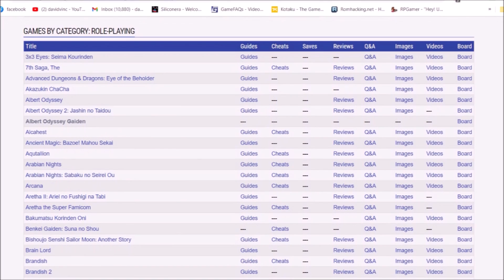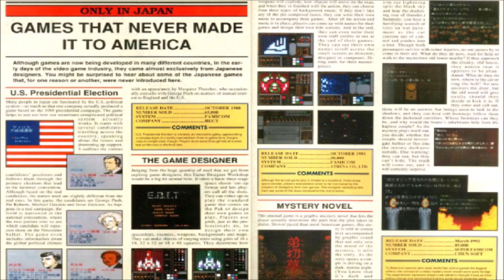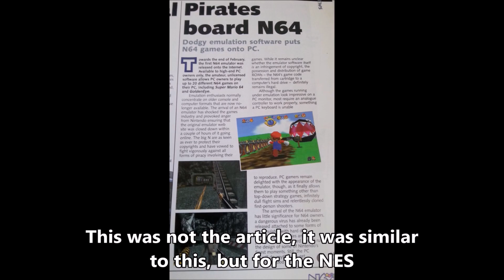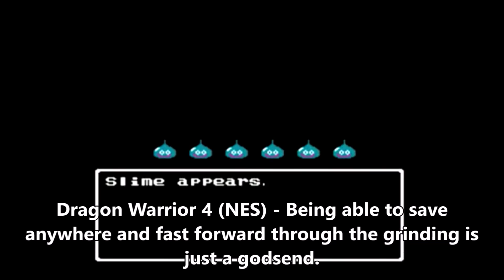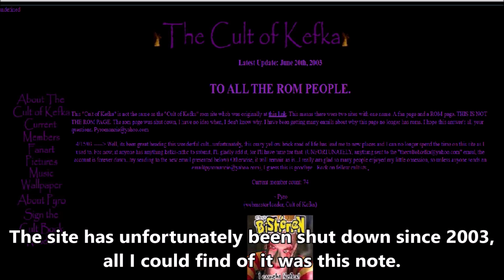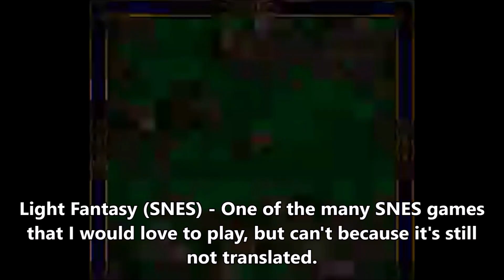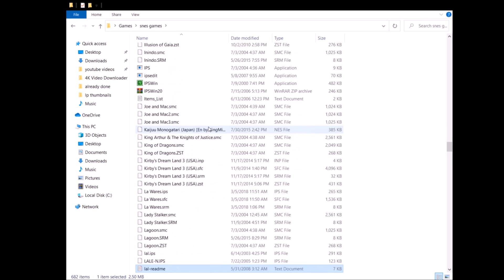Let's Discuss the Early Internet and Emulation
Twitter Instagram This is a new type of video for me, but lately I've been thinking so much about different systems and how emulation allowed me to play so many different games and consoles that I wanted to focus solely on that. When I first began writing this I was going to talk about Final Fantasy 7 and how it changed the gaming landscape in regards to JRPGs, but instead I went off on an emulation tangent. I hope you enjoy it!